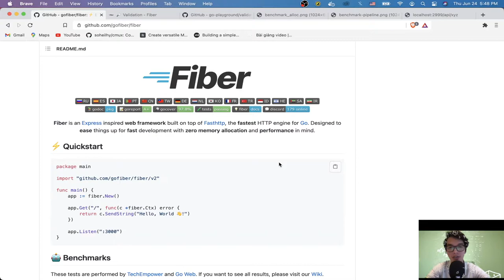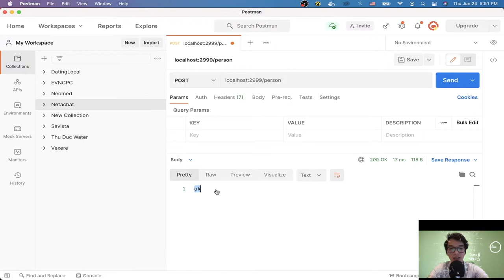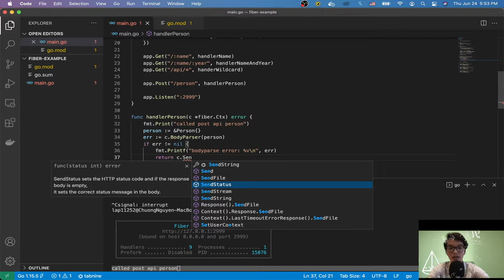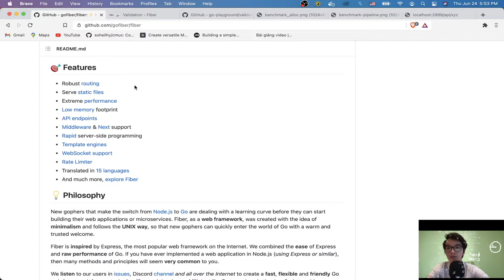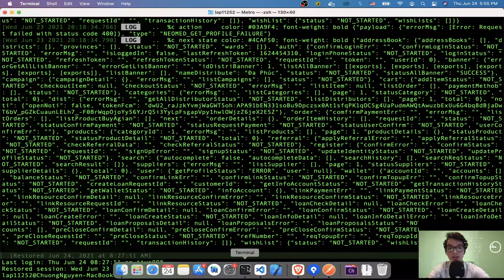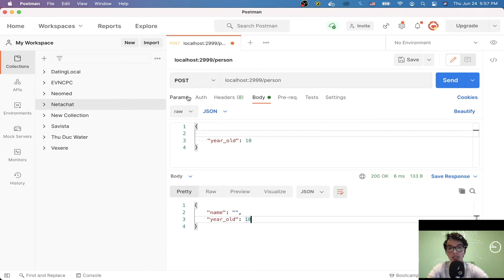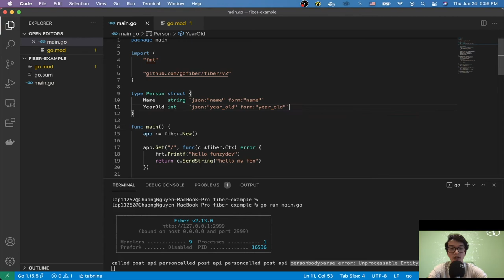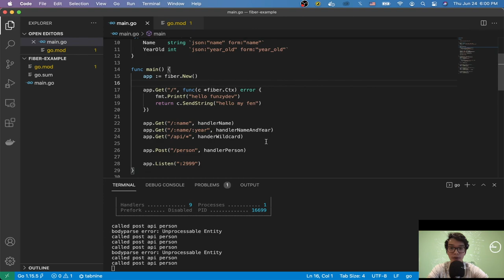Golang Fiber: POST API & BodyParser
- Tạo 1 POST API bằng Fiber
- Parse data body với BodyParse xịn xò như cám con cò